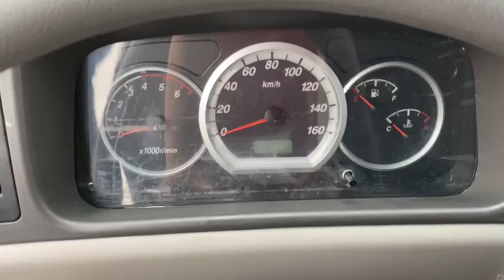JAC L250 Xe tải giá bình dân cho ae tài xế. chỉ cần 69tr là nhận xe. mr. Triều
JAC 2.4 TẤN – L250 – ĐỘNG CƠ ISUZU
Đầu Năm 2019 Thương hiệu ô tô JAC đã cho ra đời dòng xe tải nhẹ trọng tải 2.4 tấn với tên gọi là JAC L250 . Với khung chassis dày , chắc chắn cùng hệ thống nhíp 2 tầng , chịu tải tốt và Xe có hệ thống 6 lốp bằng nhau 7.00-16 .
- Động cơ ISUZU – Euro 4 mạnh mẽ , tiết kiệm nhiên liệu.
- Với Động cơ ISUZU Nhật Bản sử dụng công nghệ phun dầu điện tử tiết kiệm nhiên liệu với dung tích 2771, công suất 78 kw/3400 và lượng tiêu thụ nhiên liệu giao động 7-9  lit/100Km.
- Đây là dòng xe có thùng hàng lớn với kích thước 4380 x 1800 x 1880 mm phù hợp vận chuyển hàng vào thành phố .
- Chế độ bảo hành 3 năm hoặc 100.000 km